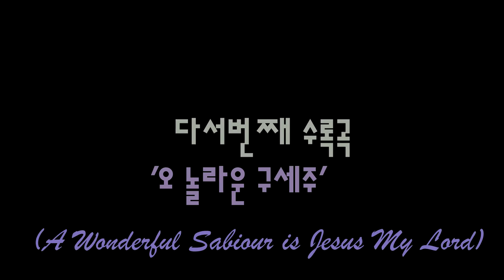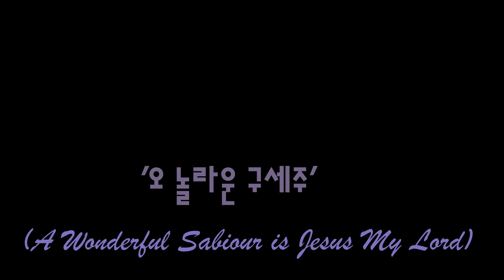오 놀라운 구세주[세가지선물Jazz 에필로그 1st]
세가지선물 Vol.1- Jazz 에필로그 1st

1.내 진정 사모하는
2. 내 주 하나님 넓고 큰 은혜는
3. 주의 음성을 내가 들으니
4. 달고 오묘한 그 말씀
5. 오 놀라운 구세주

피아노-김선희. 베이스-하상민 드럼-김인용
세가지선물 Vol.1의 재즈피아니스트 김선희님의
재즈 밴드스코아